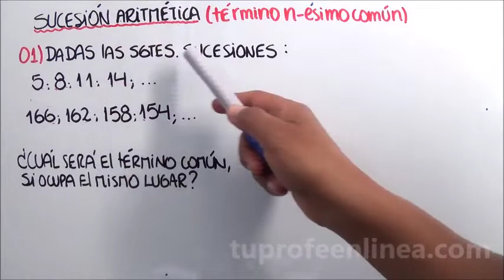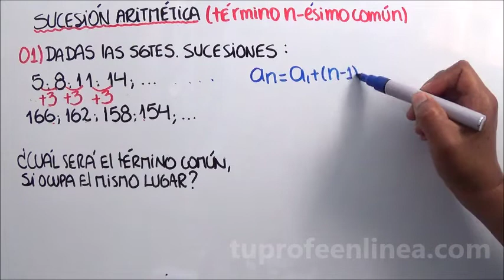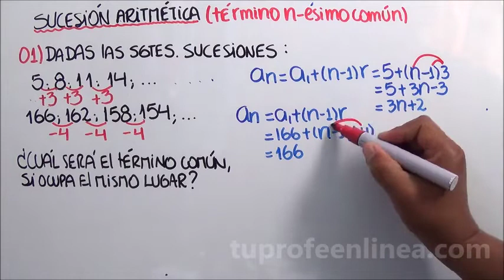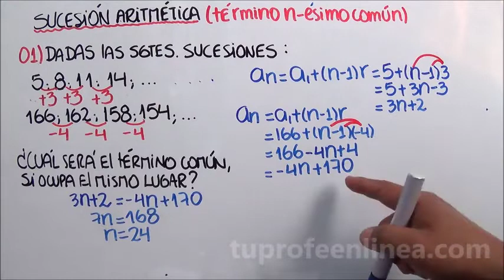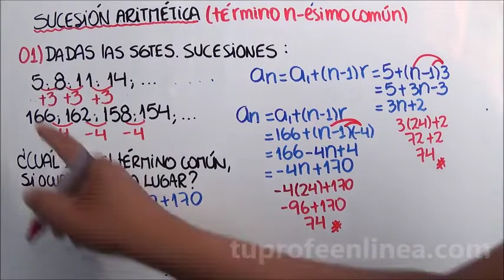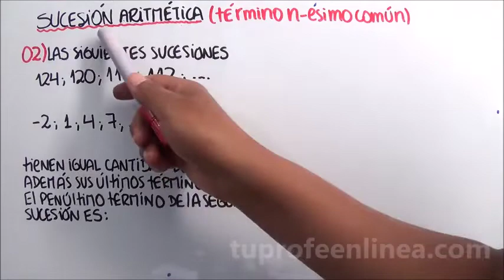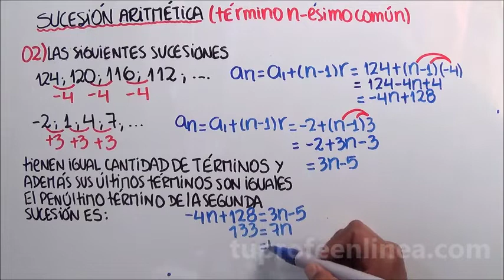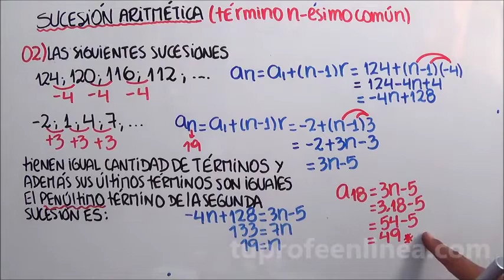SUCESIÓN ARITMÉTICA: Término n-ésimo común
En este video encontrarás los siguientes problemas
1) Dadas las siguientes sucesiones
5; 8; 11; 14; ...
166; 162; 158; 154; ...
¿Cuál será el término común a ambas, si ocupan el mismo lugar?

2) Las sucesiones
124; 120; 116; ...
-2; 1; 4; 7; ...
tienen igual cantidad de términos, además sus últimos términos son iguales, el penúltimo término de la segunda sucesión es:

PROBLEMAS PROPUESTOS:
3.- 80
4.- 71